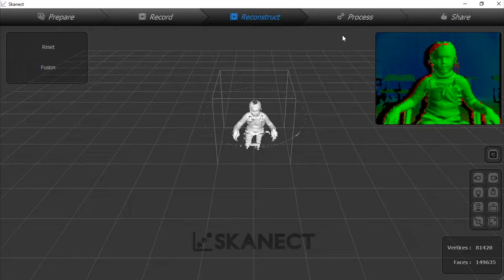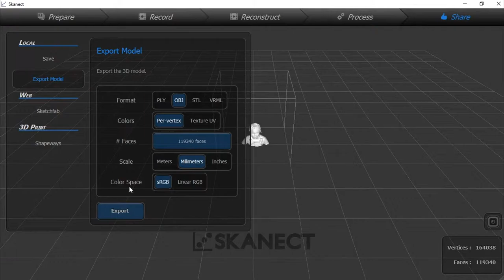VideoTutorials #5: FabLab.hr Zagreb, 3D Scanning with structure sensor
Video tutorial on 3D Scanning with structure sensor

This video is realized in the context of the FabLabNet INTERREG CENTRAL EUROPE project